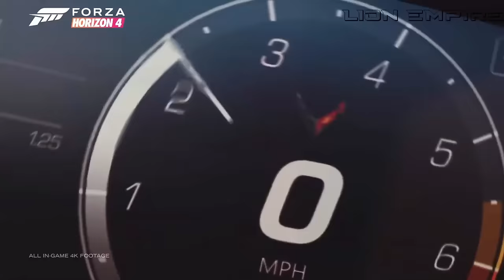BASS BOOSTED SONGS 2024 🔈 CAR MUSIC 2024 🔈 EDM BASS BOOSTED MUSIC 2024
▶️Tracklist :
00:00 Stereo Love (Coopex & Donovan's Playground & Lujavo & Britt Lari Cover)
03:02 Symphony (54GODART, Jasmine Crowe, PACANI Cover)
05:09 Wake Me Up (Boostereo & Audino & Karisa Hope Cover)
07:56 Friends (VIP Edit) (PHURS, Medusa Cover)
09:51 I Took A Pill In Ibiza (Twin, Ben Plum Cover)
12:40 I Will Survive (Badscandal, Goodscandal, Burning Beards Cover)
15:16 Otherside (Sara Phillips, PACANI Cover)
17:50 Pump It Up (Twin, Goodscandal Cover)
20:30 Sunroof (Ben Plum, Stayer, Dream Chaos Cover)
22:55 All Falls Down (NEMESIS, New Beat Order & Rachel Morgan Perry Cover)
25:04 As Long As You Love Me (PACANI & Ben Plum Cover)
27:41 Dark Horse (EQRIC & PHARAØH & FJØRA Cover)

BASS BOOSTED
EDM BASS
2024
NEW
CAR
BASS
CAR BASS
CAR MUSIC
DROPS